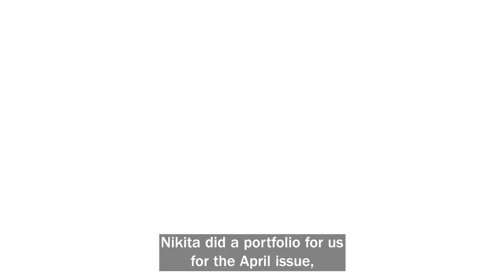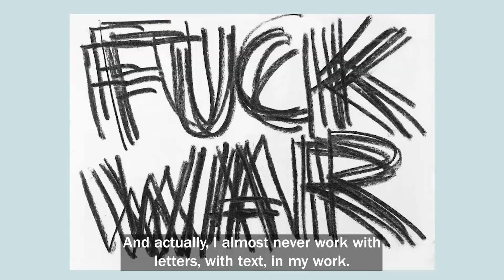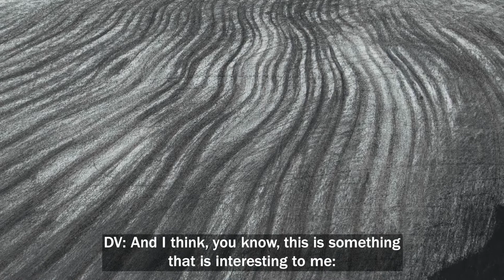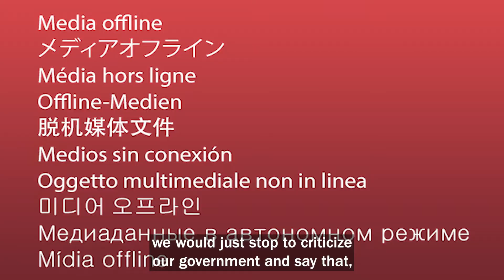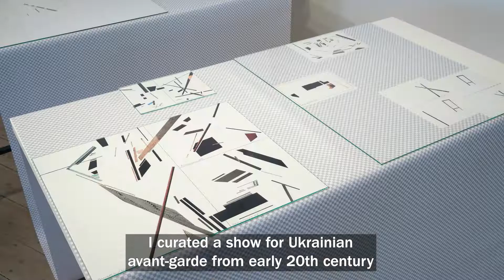Kyiv-based artist Nikita Kadan in conversation with David Velasco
The Kyiv-based artist Nikita Kadan talks with David Velasco at the Serra dei Giardini in Venice about the charcoal drawings he made in the weeks following the onset of war in Ukraine. A portfolio of these drawings, taken from the series “The Shadow on the Ground,” appears in the magazine’s April issue. This talk was organized by Galerie Poggi on the occasion of the Fifty-Ninth Venice Biennale.